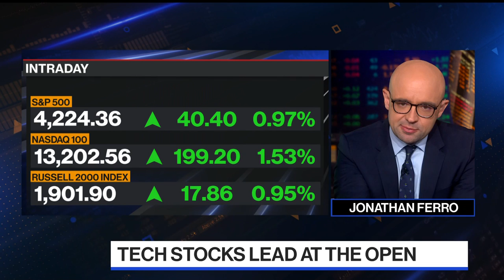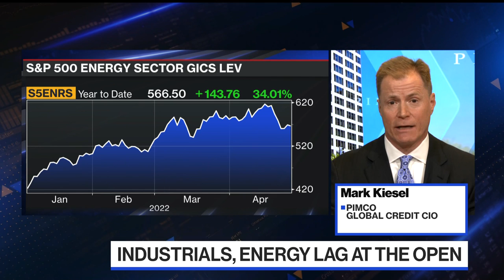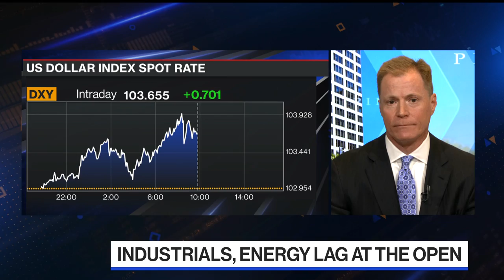Fed Needs to Get Rates Higher Quicker: Pimco's Kiesel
Mark Kiesel, global credit CIO at Pacific Investment Management Co. (Pimco), says the Federal Reserve has to get ahead of inflationary pressures and explains why he favors airline, lodging and financial stocks. He speaks with Jonathan Ferro on "Bloomberg The Open."